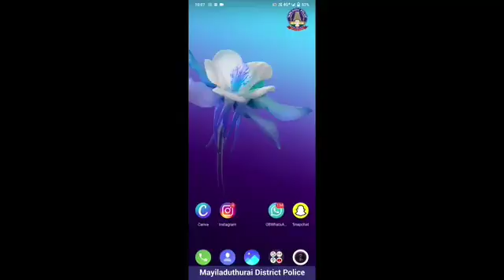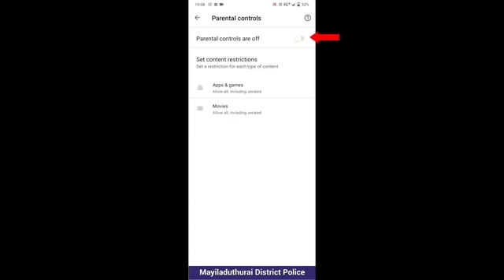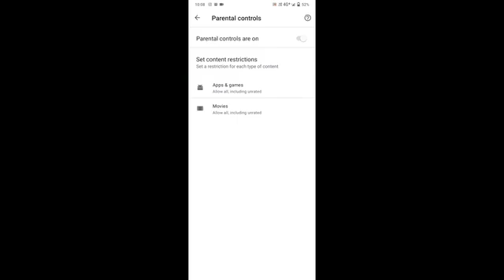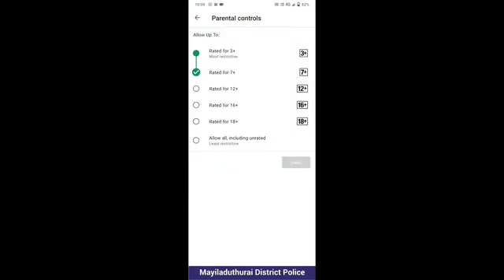how to do parent lock in mobile